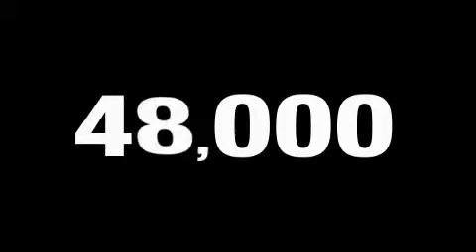Pre-Owned 2008 Ford Focus Richmond VA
We've been honored to serve the Richmond VA area, we promise that your experience at our dealership will exceed your expectations!

 Year: 2008
 Make: Ford
 Model: Focus
 Engine: Gas I4 2.0L/121
 Trans.: Automatic
 Exterior: Black
 Miles: 47,112
 Interior: Charcoal Black

 Richmond Ford Lincoln Mercurys pre-owned car center stocks Ford Certified used vehicles. Ford Certified means that our vehicles have been put through an exhaustive mechanical inspection that assures you years of trouble free driving. We also have the most popular vehicles from other car manufacturers. All pre-owned vehicles come with a Car Fax history report and an available Ford extended warranty accepted at any Ford dealership nationwide.

 Whether you are looking for a Richmond used Ford or a different make of used vehicle, we probably have it here for less than other Richmond used car dealers. Local trade-ins and purchased stock of most makes and model fill our lot, side-by-side with high quality program Ford and certified Pre-Owned Ford cars, trucks, and SUVs.

 Preowned 2008 Ford Focus Richmond VA